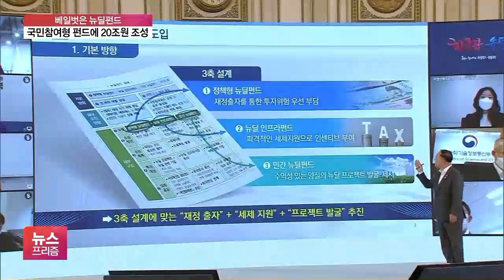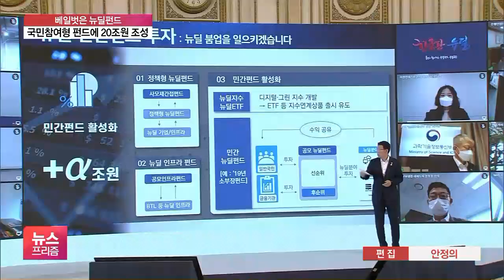국민참여형 뉴딜펀드 20조 조성…“사실상 원금보장…1% 수익률”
[앵커]

정부가 앞으로 5년간 170조원을 한국판 뉴딜에 투입합니다.

이를 뒷받침하기 위해 총 20조원 규모의 '국민참여형 뉴딜펀드'가 조성됩니다.

오늘(3일) 이와 관련한 첫 회의가 열렸는데요.

윤지혜 기자가 보도합니다.

[기자]

문재인 대통령이 청와대에서 10대 금융지주회사 대표 등 금융계 인사 40여 명이 참석한 가운데 1차 '한국판 뉴딜' 전략회의를 주재했습니다.

문 대통령은 국민들이 참여할 수 있는 '뉴딜 펀드' 조성 계획을 밝혔습니다.